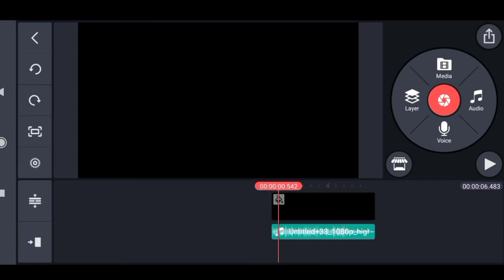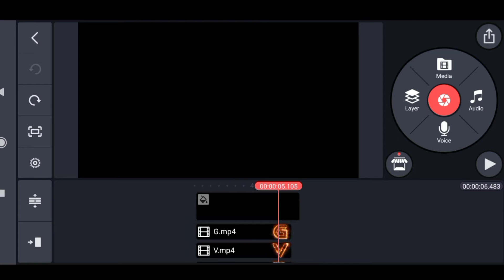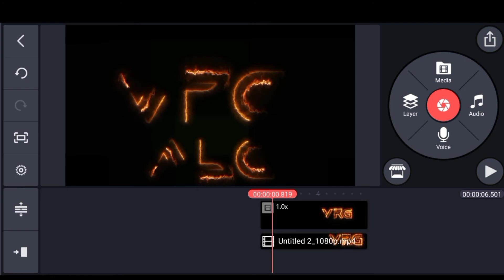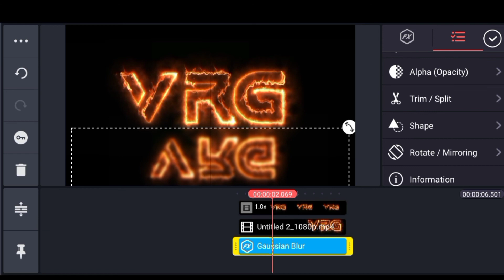ONCE WATCH THIS VIDEO FULL CLARITY ABOUT CHANNEL